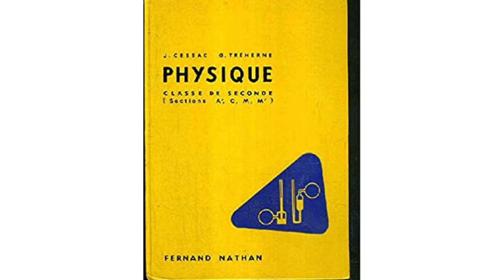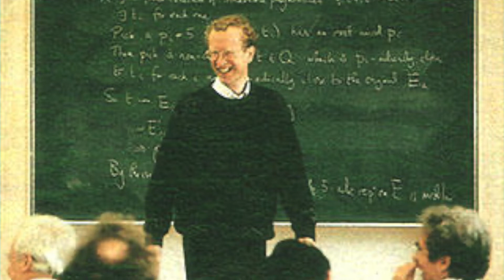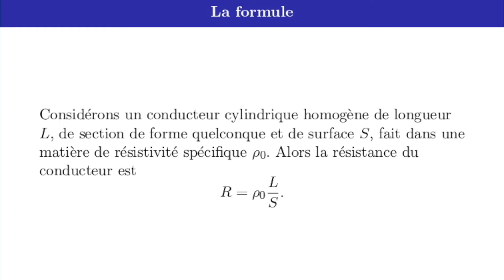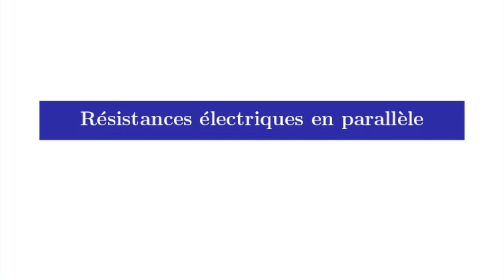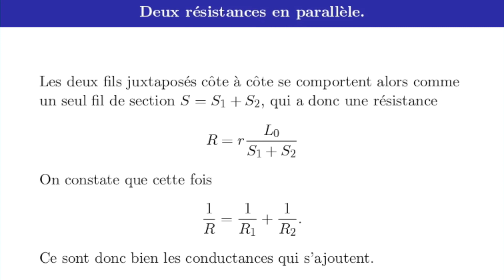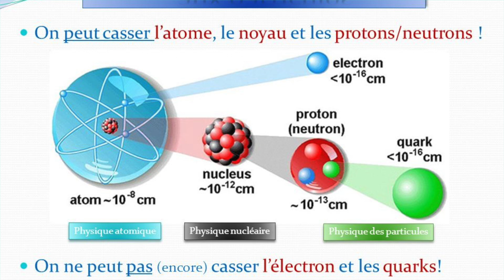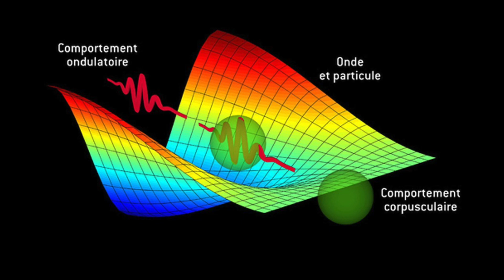Vidéo N°5: Tout se passe comme si...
A tous les niveaux de la physique, les constructions mentales reposant sur la comparaison avec des situations plus simples ou déjà connues jouent un rôle important dans le progrès des connaissances. La petite phrase "tout se passe comme si..." est souvent prononcée par les plus pédagogues des professeurs de physique du lycée, dans l'idée de développer le sens physique et l'intuition des élèves. Il faut cependant se méfier des analogies lorsqu'on aborde des objets pour lesquels peu de moyens de mesure existent, les deux cas typiques étant ceux de la Cosmologie (domaine de l'infiniment grand) et de la théorie des particules (domaine de l'infiniment petit). Certaines contradictions qui apparaissent actuellement dans chacun des deux domaines pourraient nous inciter à remettre en question les analogies trop simples. Concernant la dualité onde-corpuscule, je conseille vivement la vidéo de David Louapre